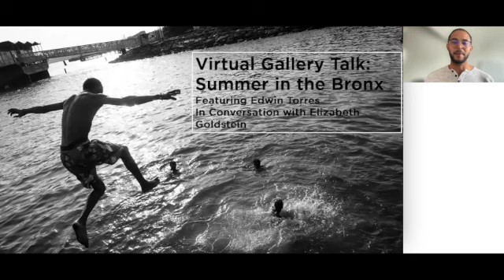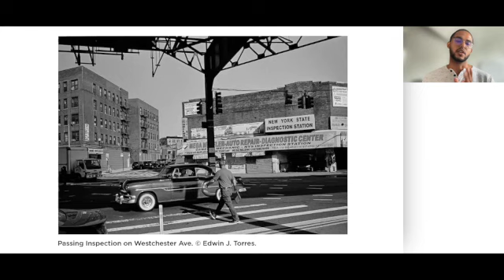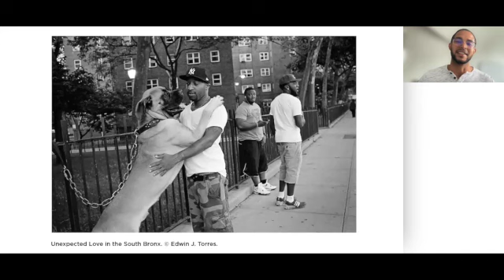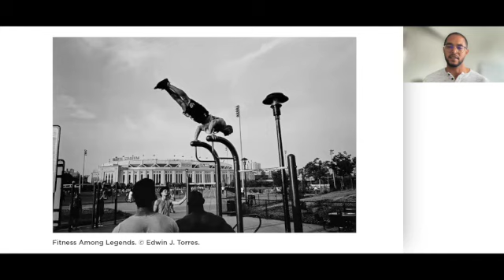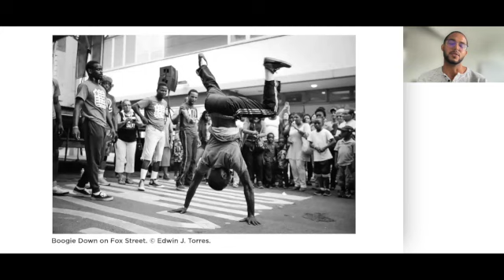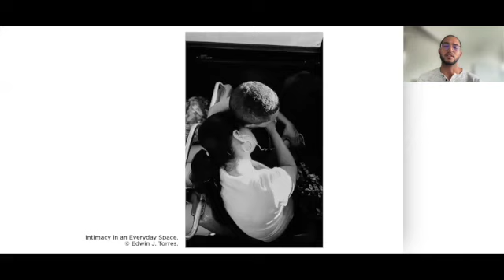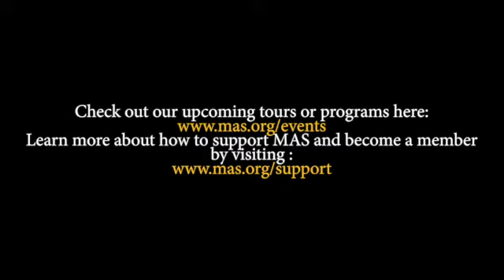Virtual Gallery Talk: Summer in the Bronx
On June 22, 2023, photographer Edwin Torres discussed his exhibition "Summer in the Bronx." Shot between 2013 and 2016, the photographs depict the season when the city’s public realm feels most alive, when New Yorkers inevitably find themselves out in the streets alongside one another, in gatherings both planned and incidental. MAS President Elizabeth Goldstein gave opening remarks.